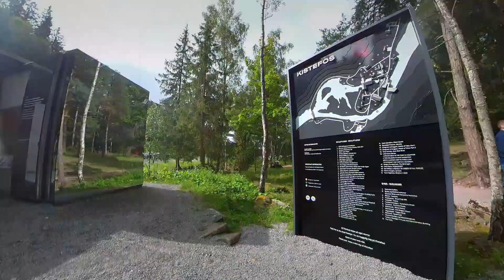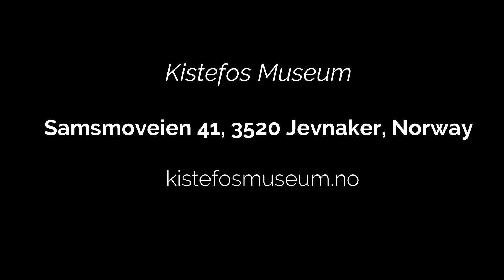Theodor & Green Fairy i Norge 2023: Kapittel 6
Here's a quick visit to Kistefos Museum. And there's a lot more lovely and weird art.

Video: T. Surakka
Musiikki: Wondershare Filmora